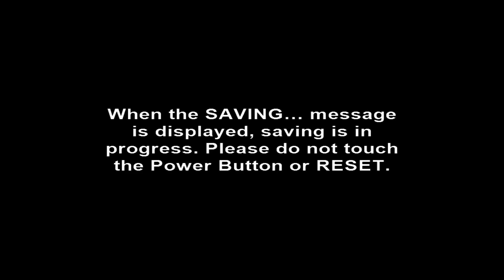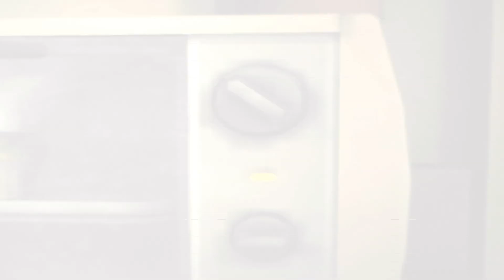CSI: Fatal Conspiracy | Dolphin Emulator 5.0-9751 [1080p HD] | Nintendo Wii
Dolphin 5.0 (dev build 9751) CSI: Fatal Conspiracy Nintendo Wii in 1080p HD.

Showing off gameplay of CSI: Fatal Conspiracy for the Nintendo Wii using the Dolphin Wii / Gamecube emulator for Windows (version 5.0-9751).  With Dolphin you can play the best Wii games, such as Mario Galaxy 1 and 2, The Legend of Zelda: The Twilight Princess, Metroid Prime 3: Corruption, Super Smash Bros. Brawl, Kirby's Return to Dream Land, New Super Mario Bros. Wii, Wii Play, and Mario Kart Wii.

Note that you have to disable "Enable Dual Core" in order to avoid hangs/odd issues then the game runs pretty well (with the occasional slight video choppiness).

YTURL